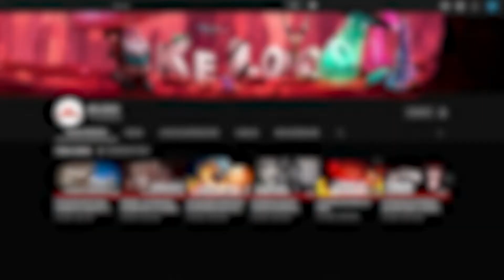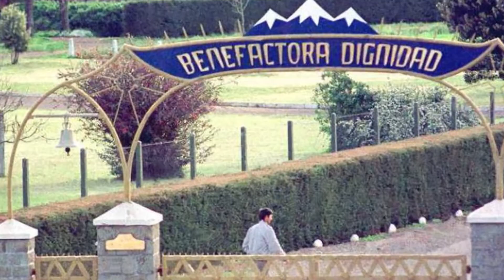La SECTA más ATERRADORA que existó en Chile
Una secta que permaneció por años oculta y que finalmente hoy se conocen las atrocidades que vivieron sus miembros.  Colonia dignidad una de las sectas más oscuras y tenebrosas que existieron.

Si tienes historias misteriosas o intrigantes que quieras compartir con nosotros, envíanos tu material por correo y nosotros las convertiremos en videos!